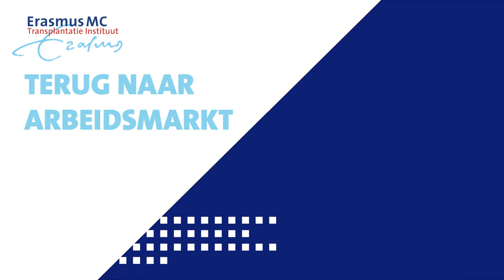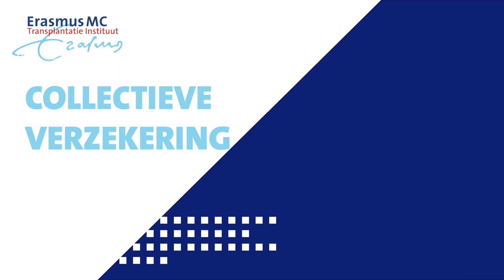Terug naar de arbeidsmarkt na transplantatie